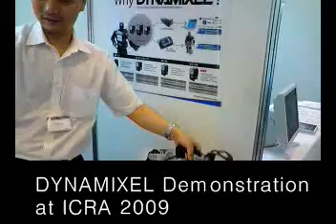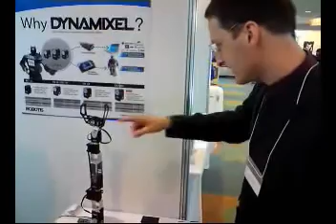Dynamixel Demonstration at ICRA 2009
[ROBOTIS] Demonstration of Dynamixel, all-in-one actuator. Various feedback information, and easy programming interface makes Dynamixel one of most popular robot actuators now.